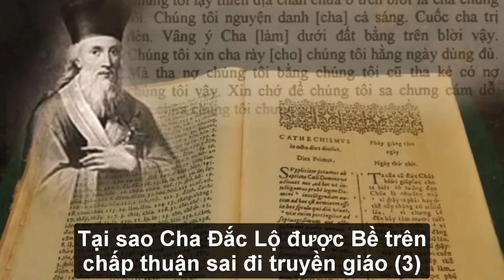Tại sao Cha Đắc Lộ được Bề trên chấp thuận sai đi truyền giáo (3)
Biên tập và kể chuyện: Tứ Quyết SJ
Cuốn sách: Hoa Trái ở Phương Đông, Tác giả: Klaus Schatz, S.J.,
Người dịch: Phạm Hồng Lam, NXB Phương Đông, 2017.